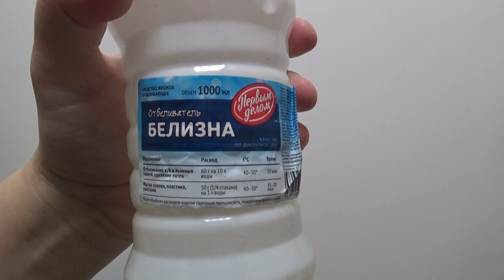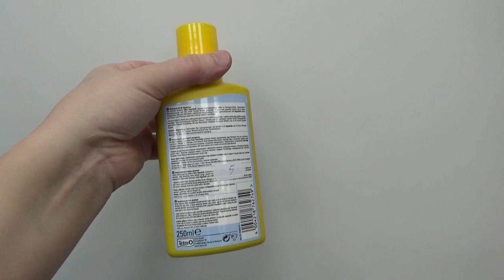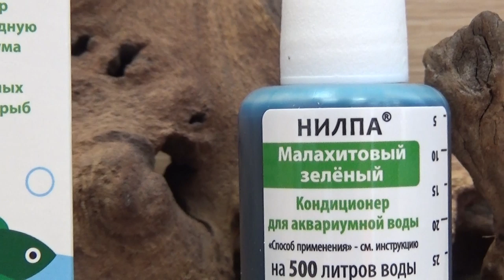Топ 5 средств для аква-хобби